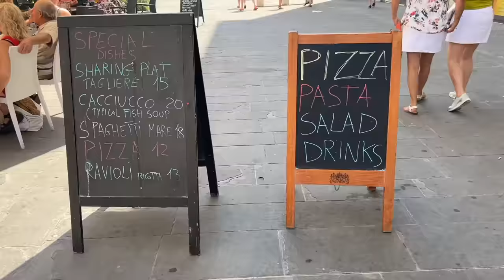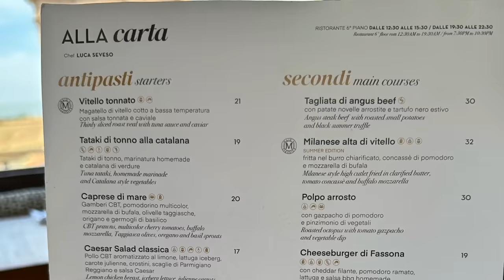5 Tourist Scams We Witnessed First Hand on Our Last Cruise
Cruisers are easy targets for many cruise port scams, pickpockets & other tourist scams. Unfortunately, we witnessed (and experienced) these tourist scams & rif offs on our recent Mediterranean cruise!

Travelers to Europe & other cruise destinations need to be careful & take precautions to not get caught by a scammer. In this video I share 5 different scams that we saw on our European cruise in Rome and Barcelena. I also share cruise tips & recommendations that can be helpful if you're going on a Mediterranean cruise.

We cruised on Enchanted Princess (Princess Cruises). However, these cruise scams & tourist watch-outs can happen when going on a cruise with any other cruise line. This cruise travel advice applies to Celebrity Cruises, Royal Caribbean, Holland America, Norwegian Cruise Line & more.

CRUISE ESSENTIALS

Backpack 40L water resistant
USB to USBC adapter
Luggage tag holders: